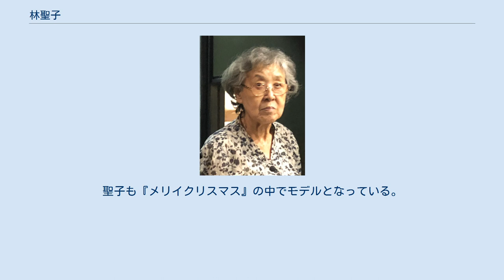林聖子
林　聖子（はやし せいこ、1928年（昭和3年）3月16日 - ）は、日本の飲食店経営者。
文壇バー「風紋」のマダム。
洋画家の林倭衛は父。
 東京・笹塚に生まれ、太宰治の小説『メリイクリスマス』のモデルとなる。
生前の太宰治に会ったことがある数少ない証言者である。
聖子が太宰治と始めて会ったのは、昭和16年の夏、高円寺。
 戦後、新潮社、筑摩書房勤務、舞台芸術学院、劇団青俳所属を経て、1961年（昭和36年）、新宿に「風紋」を開店。
2018年（平成30年）6月28日閉店。
閉店した風紋の所在地は、東京都新宿区新宿5丁目。
父は洋画家の林倭衛。
 洋画家の林倭衛の娘として生まれた。
倭衛は大正10年にパリに旅立ち、文化人がたむろするモンパルナスの一角に住み、刺激的な日々を送っていた。
そして、大正12年の夏、イヴォンヌと出会い、『婦人の肖像』を描く。
その女性と恋に落ち、聖子にとっての異母弟・ジョルジュが1929年（昭和4年）に生まれるが、その子を置いて日本に帰国する。
 しばらくは一家三人で小石川武島町に住むが、聖子の母・秋田富子（1909（明治42）年 - 1948（昭和23）年12月23日）が肺湿潤に侵されて入院したため、1931年（昭和6年）、伊豆の静浦に移り住む。
その後、点々とした後、倭衛は朝鮮にスケッチ旅行に行こうと向かった博多で、芸者の高橋操と恋愛関係になり、聖子の異母妹・葉子と異母弟・木平（もくべえ）が生まれる。
 母・富子は、太宰治の三鷹時代に深く親交する。
太宰の『水仙』や遺作となった『グッド・バイ』などのモデルとなった。
若い時分から体を壊し、腎臓結核や脊椎カリエスにも罹患し、耳が不自由となる。
『水仙』の文中にある「雨の音も、風の音も、私にはなんにも聞えませぬ。サイレントの映画のようで、おそろしいくらい、淋しい夕暮です。」は、富子が太宰治に宛てた手紙の一部がそのまま使われている。
また、『グッド・バイ』では富子をモデルとした「かつぎ屋」が登場している。
聖子も『メリイクリスマス』の中でモデルとなっている。